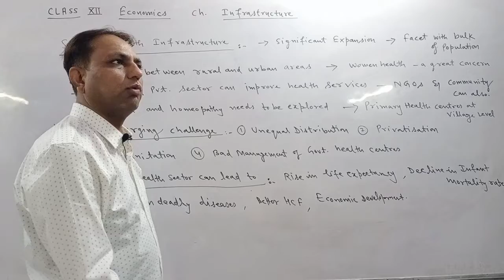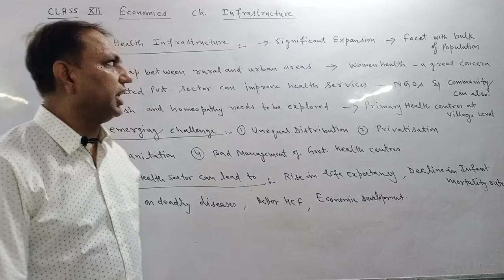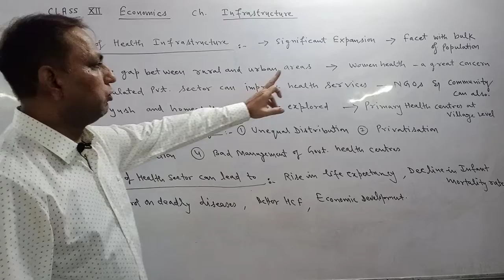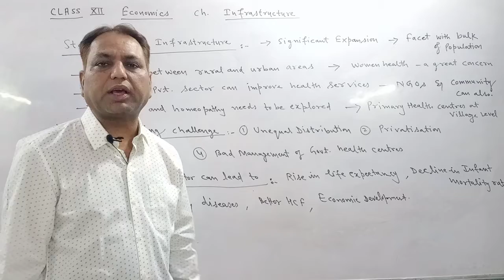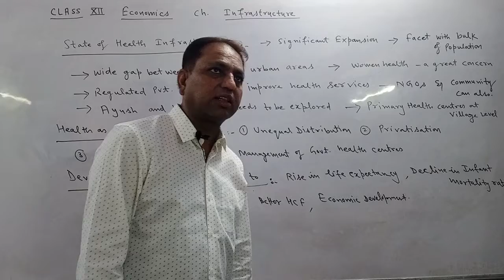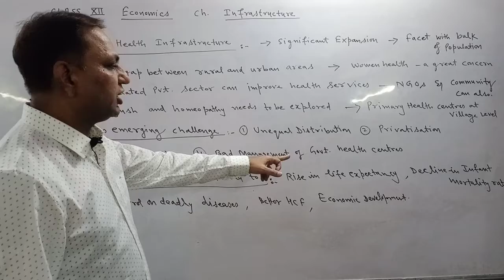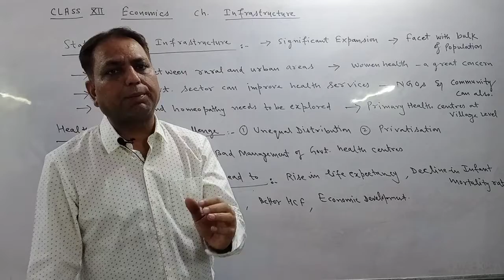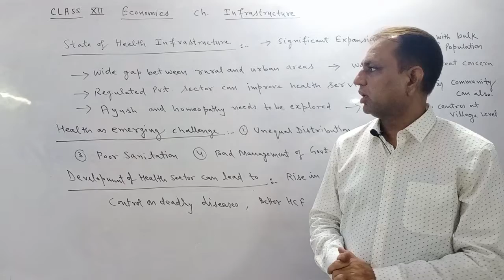IED Infrastructure V2 by Rajesh Mehta and Arun Sharma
State of health infrastructure in India, how it's  an emerging challenge and how it can lead to development